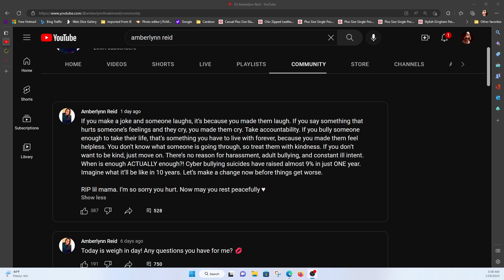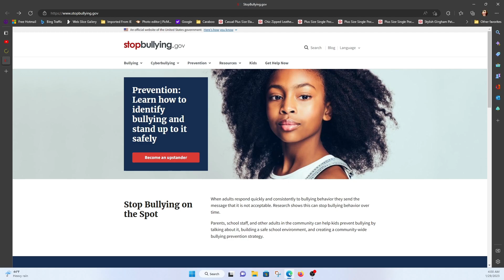WE NEED TO TALK ABOUT BULLYING. R.I.P LIL MAMA.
Be Kind. See Something. Say Something. Try to help those in need.

Suicide Prevention Lifeline: 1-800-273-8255 Chat or Text "HEAL" to 741741 to talk with a trained crisis councilor today.

Peace out my Sassy Assassins 🤗😘